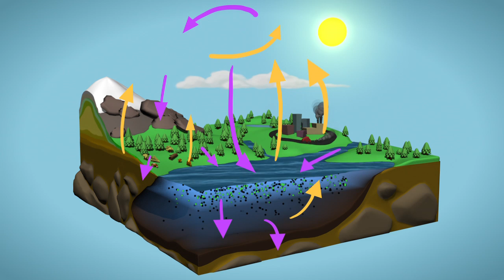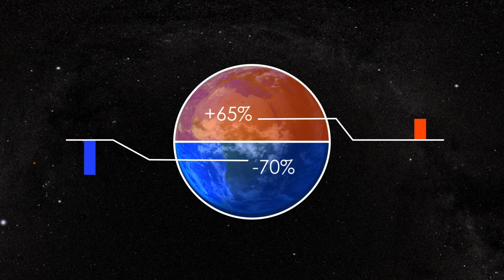NASA | Plant Productivity in a Warming World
The past decade is the warmest on record since instrumental measurements began in the 1880s. Previous research suggested that in the '80s and '90s, warmer global temperatures and higher levels of precipitation -- factors associated with climate change - were generally good for plant productivity. An updated analysis published this week in Science indicates that as temperatures have continued to rise, the benefits to plants are now overwhelmed by longer and more frequent droughts. High-resolution data from the Moderate Resolution Imaging Spectroradiometer, or MODIS, indicate a net decrease in NPP from 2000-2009, as compared to the previous two decades.